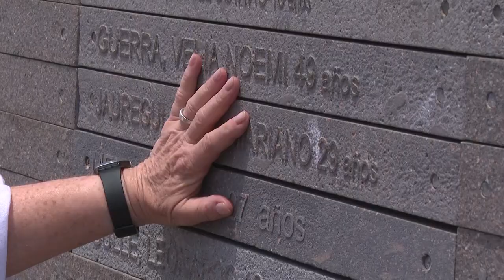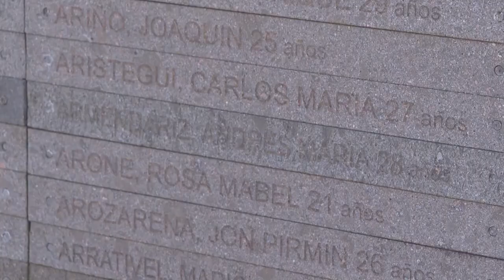La Presidenta Chivite visita el Parque de la Memoria de Buenos Aires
La Presidenta de Navarra, María Chivite, ha abogado este jueves en Buenos Aires por reforzar la labor didáctica y educativa relacionada con la memoria histórica, con el fin de que “las generaciones futuras conozcan lo que ocurrió para que no se vuelva a repetir”.